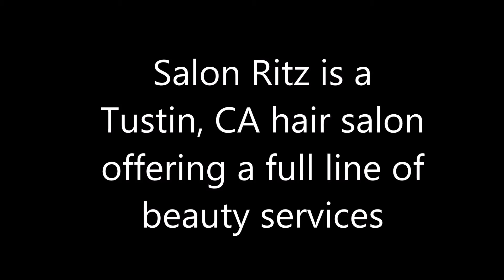hair salon tustin ca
Salon Ritz is a Tustin, CA hair salon offering a full line of beauty services, to relax the mind and body, to nourish the skin and pamper the senses, to bring out the beauty in women and men alike in a modern European style salon with a friendly and courteous atmosphere.